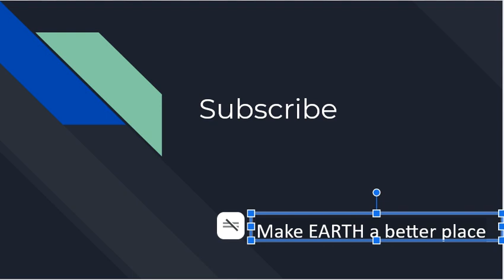happy environment day 2021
Hello! Sorry I am late. I keep forgetting.